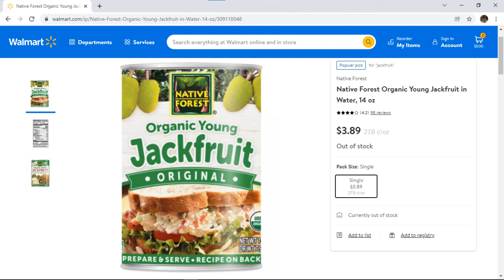Jack Fruit Harvest 2021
Aloha this video is for the most part about me Harvesting of a Jack Fruit that i grew from a seed. It was planted in my first 60 days on the Big Island of Hawaii about 4 1/2 years ago